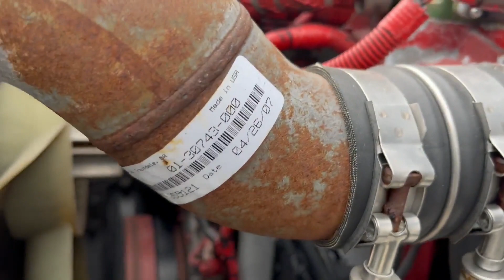2008 STERLING ACTERRA For Sale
Financing available! PRE-EMISSION - NO D.P.F.! NON - CDL,Very clean 2008 Sterling /Cummins powered 6.7 Diesel /Allison automatic transmission / MEDIA BOX UNIT WITH DIESEL GENERATOR  ,…. FOR MORE INFORMATION ON THIS ASK FOR DOUG